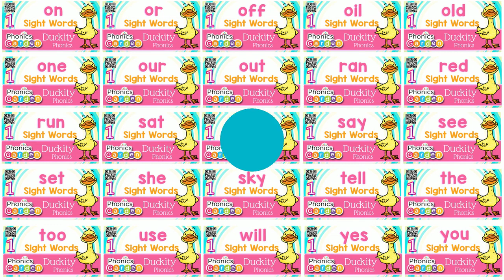AND | Sight Word | Duckity Phonics | Phonics Garden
Join the letters in the park to sing and chant, learn and spell your new sight word AND! (***Helpful Resource LINKS & LYRICS Below!***).

You will find activities to explicitly strengthen fluency in reading the sight word: AND

- Sound-letter mapping for sight words
- Word parts: three-part strategy
- Word box letter recognition
- Sound spelling
- dot-it activities
- word mazes
- Color by Word
- Matching
- Handwriting

Phonics Garden WORKSHEETS
Sight Word "AND" | Bundle | 20 Pages

TPT TeachersPayTeachers Store
SONG LYRICS
/AND/ is the Sight Word !

“Hello Kids, let’s read and learn about sight words”

I found three letters out one day
I put them together to read what they say!
I looked with my eyes, I thought with my mind
Now I can read every word that I find
-- Now I can read the sight word /AND/ --
-A-N-D- /AND/ -  -A-N-D- /AND/
-- Now it’s your turn to read – try it! --

- Wow!  You’re a great reader! --

(repeated until the end)

Round 1)
-A-N-D-   /AND/ /AND/ /AND/ (x15)
(Round 2)
(x2)
I can read my sight words well

-- Wow!  That was fun! --
-- Now let’s practice reading even more! –

-A-N-D- /AND/
-A-N-D- /AND/

Reading makes me feel real swell
I read and write my words each day
I read and write what each word say

-A-N-D- /AND/
-A-N-D- /AND/
-A-N-D- /AND/
-A-N-D- /AND/
-A-N-D- /AND/
-A-N-D- /AND/

Phonics Garden.. Join us for more!